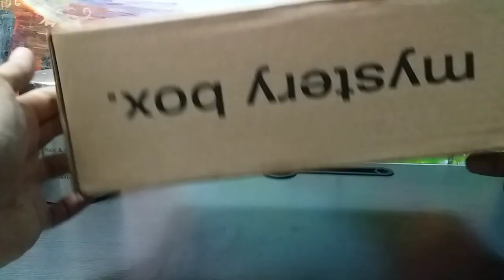Unboxing Kiko Toys Mystery Box Part 9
P1350 ($27)